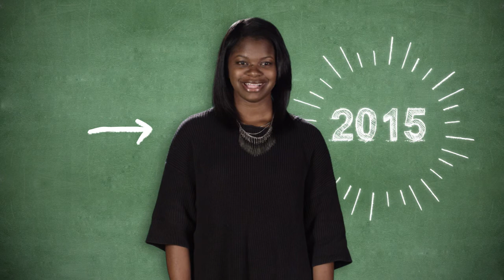Thank You for Supporting Barnard